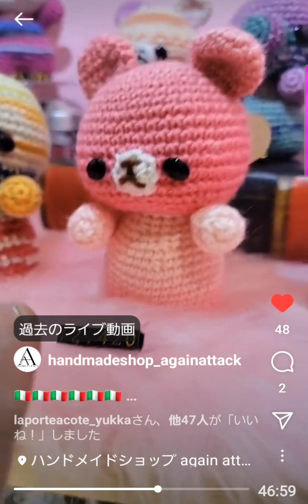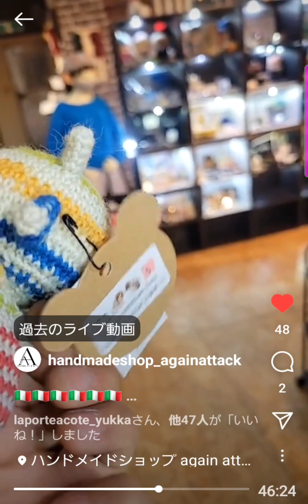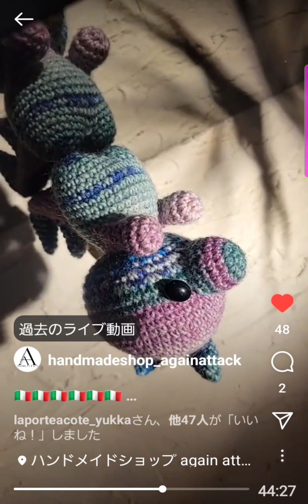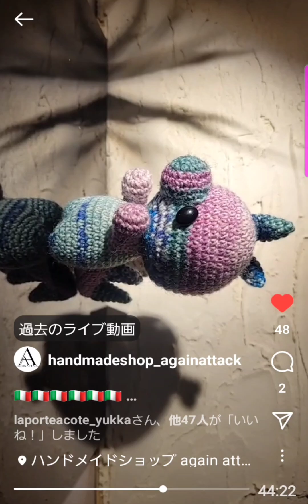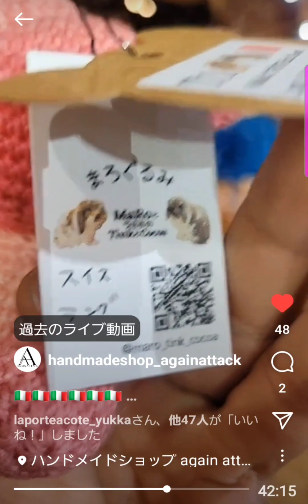アゲアタさんで委託始めました♥